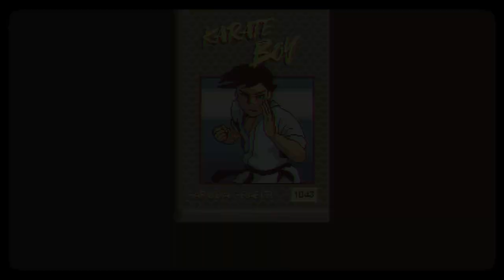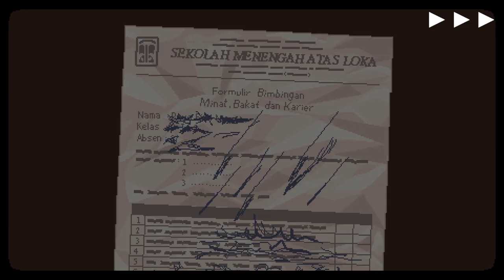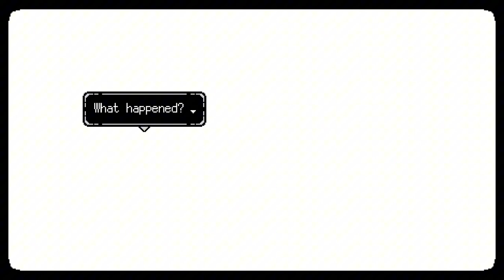A Space for the Unbound Chapter 4 - Some Answers, More Questions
💙 Welcome to part 4 of my full playthrough of A Space for the Unbound (no commentary). Join me as I dive into this beautiful narrative adventure set in rural Indonesia during the late '90s. This video includes all of chapter 4. Get ready for an emotional journey filled with mystery, magic, and self-discovery.